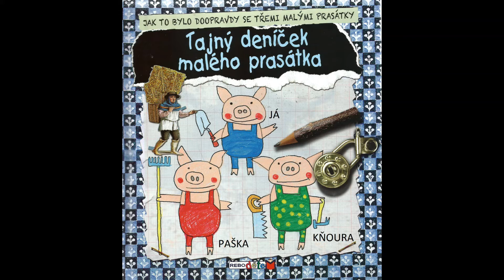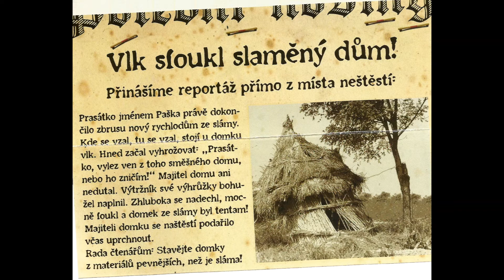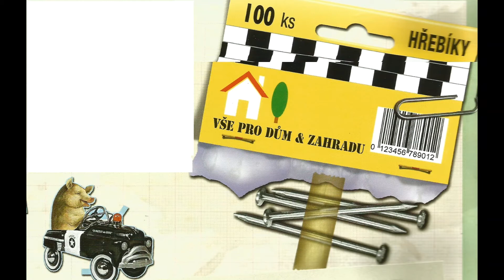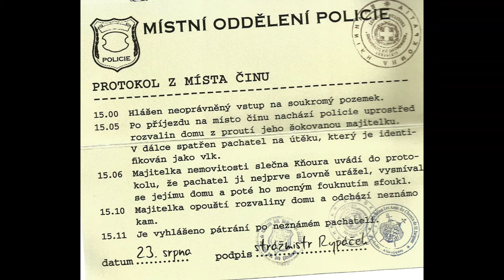Tajný deníček malého prasátka (četba)